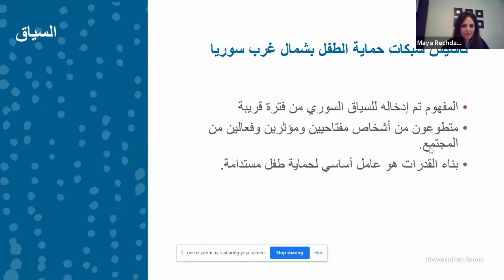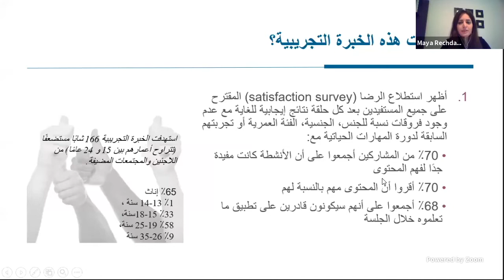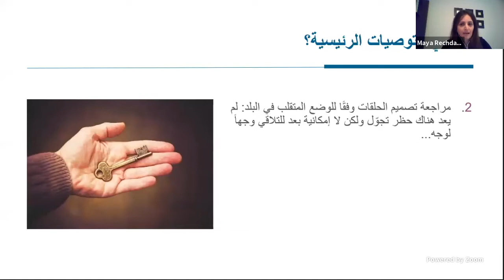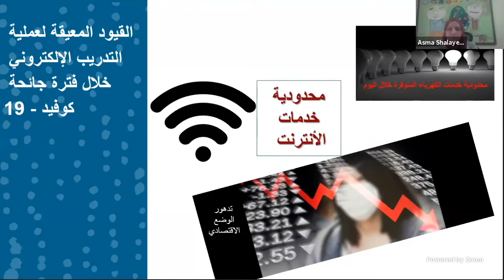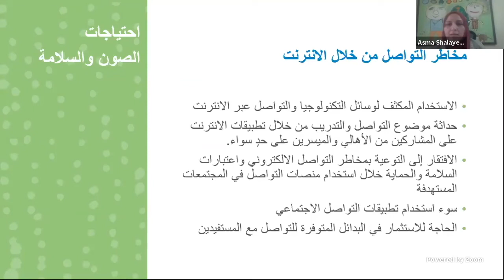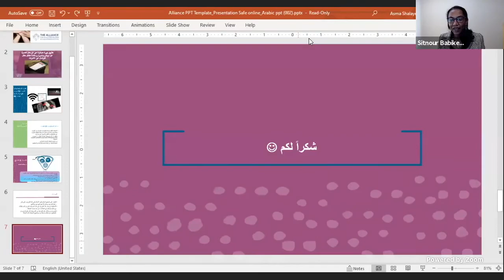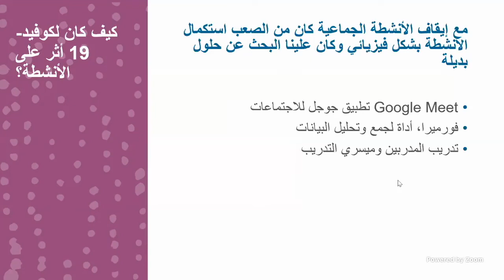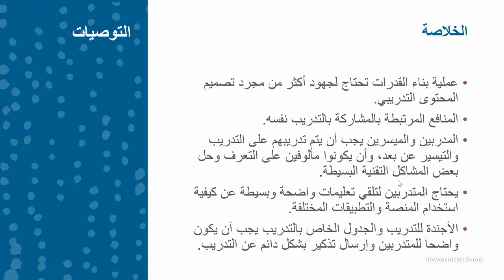COVID-19 Webinar | CP Remote Capacity-Building Adaptations [Arabic]